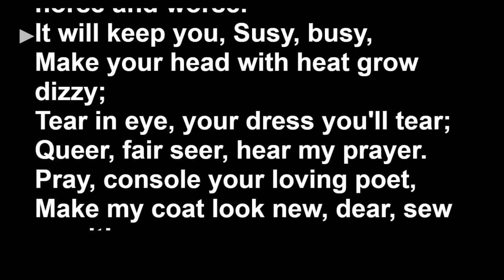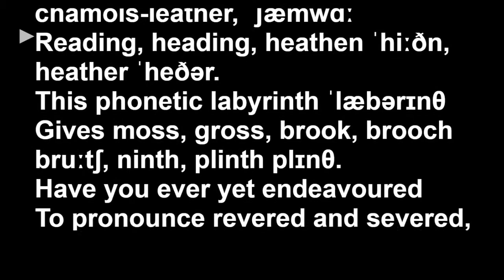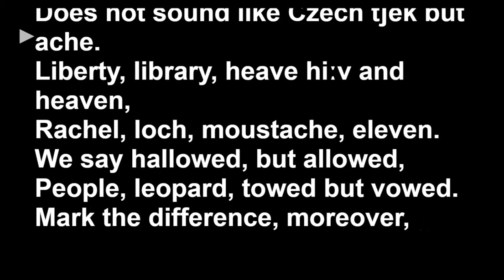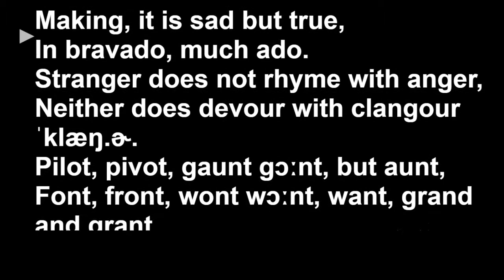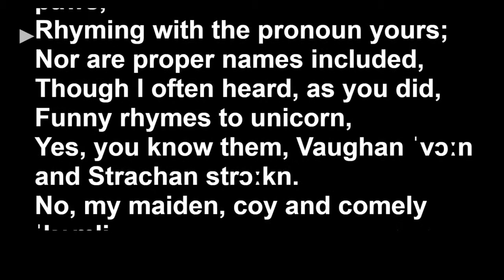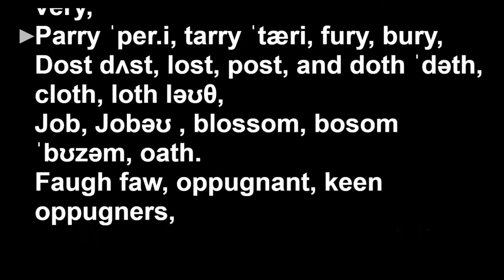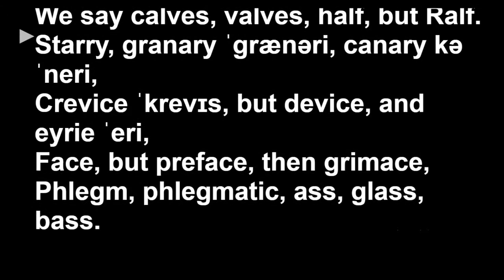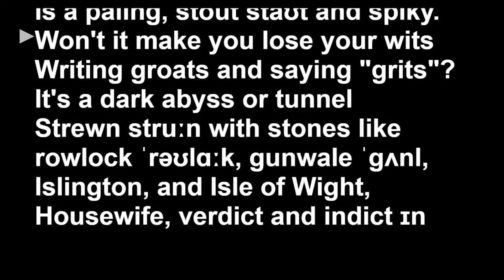The Chaos Of English Pronunciation by Gerard Nolst Trenité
The Chaos Of English Pronunciation by Gerard Nolst Trenité. Bài thơ tiếng Anh hại não nhất trong lịch sử loài người. Ngay cả người bản ngữ cũng phải tra từ điển rất kỹ mới đọc đúng được cả bài này luôn.